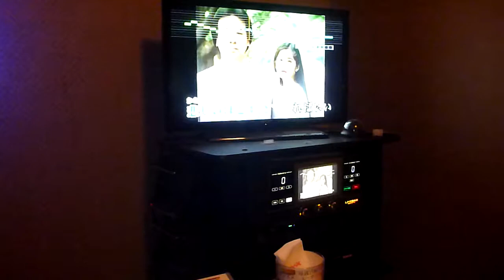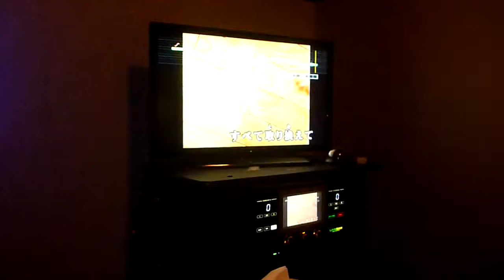男と女の欠片